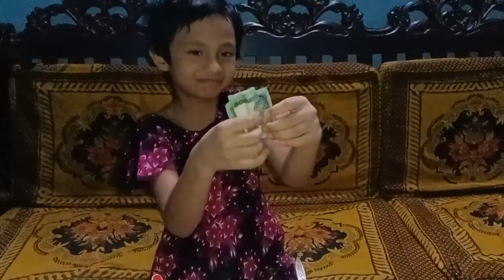আরবি আর নাবিলা খাওয়ার প্রতিযোগিতা করল। 🥰🥰🥰 দুই বোনের আগে খাওয়ার বাজি। 🤭🥰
আরবি আর নাবিলা দুই বোন মিলে খাওয়ার প্রতিযোগিতা করল। ভিডিওটি যদি ভালো লাগে অবশ্যই লাইক কমেন্ট শেয়ার করে পাশে থাকবেন বন্ধুরা। 🥰🥰🥰🥰